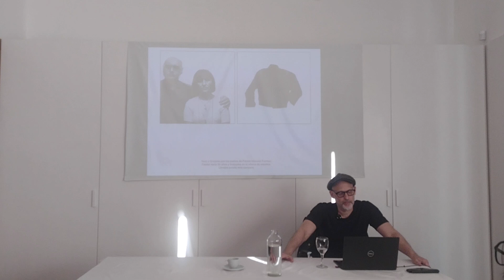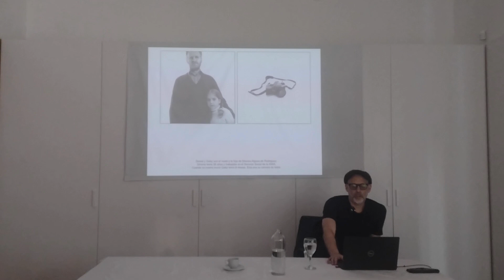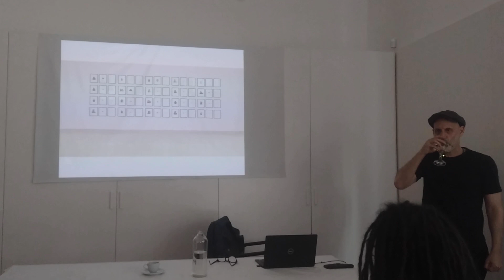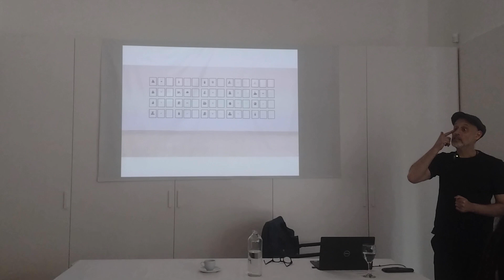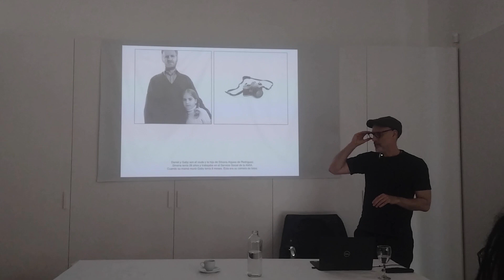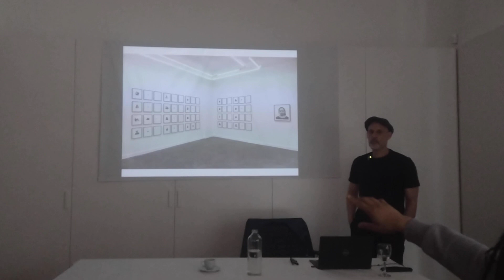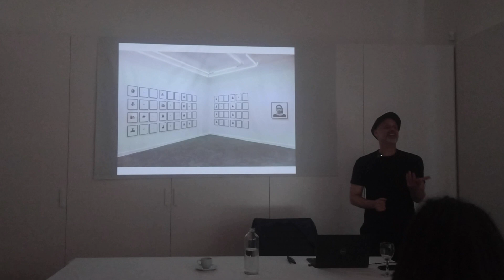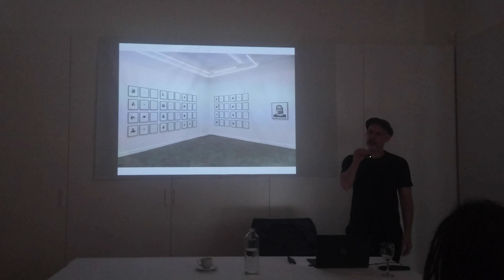Charla "A propósito de La ausencia" de Santiago Porter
En esta charla, el fotógrafo Santiago Porter repasa su trabajo "La ausencia". Un trabajo producido entre 2001 y 2002 que reflexiona sobre las implicancias y las consecuencias del atentado a la AMIA. Al haberse cumplido este último 18 de julio 30 años del ataque a la mutual, la charla fue una interesante oportunidad para compartir la historia detrás de la producción de este trabajo. Las motivaciones, las ideas y su materialización, y sobre todo, lo que a esta serie le fue sucediendo con el tiempo. En esta nueva coyuntura pareciera oportuno repensar lo que implica producir un trabajo de estas características.

Santiago Porter nació en Buenos Aires, Argentina en 1971. Ha sido galardonado con numerosas becas y premios, entre ellos la Beca Guggenheim (2002) y el Premio Konex a las Artes Visuales (2022). Es autor de los libros “Piezas” (2003), “La Ausencia” (2007), “Bruma” (2017) y “Los días nublados” (2023). Ha realizado numerosas exposiciones individuales y grupales en países tales como Argentina, Brasil, Francia, Alemania, Suiza y Egipto, entre otros. Hoy en día, su obra integra colecciones nacionales e internacionales, tanto públicas como privadas, incluyendo el Museo de Arte Latinoamericano de Buenos Aires (Argentina), el J. Paul Getty Museum (Estados Unidos) y la Colección Larivière (Argentina). Actualmente, es profesor en el Departamento de Ciencias Sociales de la Universidad de San Andrés y en la Licenciatura de Fotografía de la Universidad Nacional de San Martín.